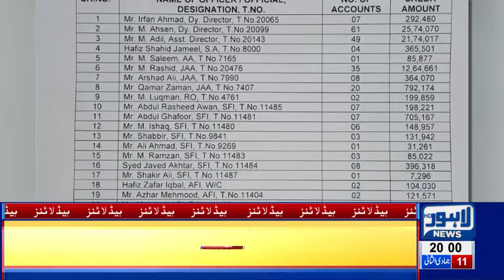08 PM Headlines Lahore News HD – 16th Feb 2019